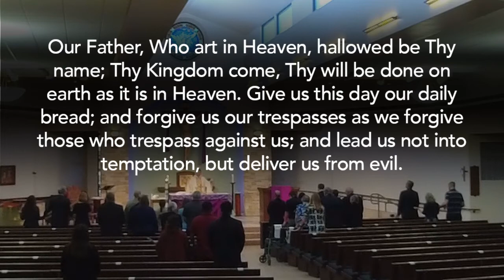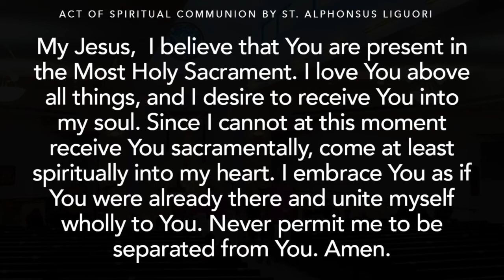Funeral Mass for Mark Lorentz